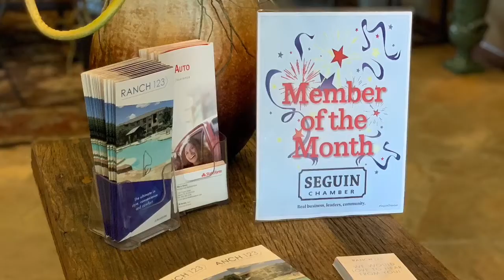Seguin Chamber's June Member of the Month - Ranch 123 Apartments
The Seguin Chamber congratulates Ranch 123 Apartments in Seguin - offering quality luxury living with tons of amenities.

Ranch 123 Apartments offers its residents an unprecedented level of accommodations. Situated on 10 serene acres in historic Seguin, Ranch 123 is a gated, A+ luxury community, offering all of the comforts and luxuries of a big city, with the charm and character of a small town. Community comforts include a resort style swimming pool with a heated spa, sundeck, outdoor stone fireplace, 24-hour fitness facility, and a billiards room with a flat screen HDTV.

Individual luxuries include black appliance package, vinyl wood plank flooring, designer carpet, crown molding and much more. Come and experience the world of difference that the Ranch lifestyle can provide.

Visit The Ranch 123 Apartments at 3063 N. Hwy.